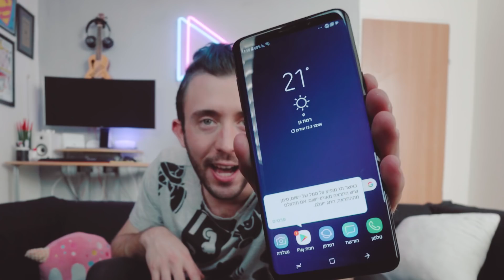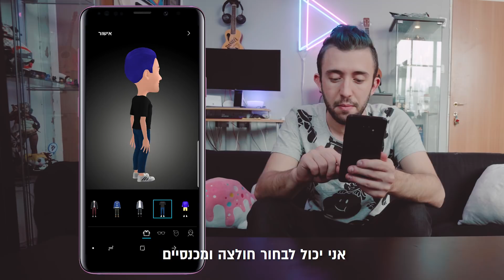Galaxy S9 שחר סויקיס מלמד אתכם לצלם סרטון אנבוקסינג ל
?תמיד רציתם לצלם סרטון אנבוקסינג מוצלח ולא ידעתם איך
Galaxy S9 שחר סויקיס מלמד אתכם על חמשת החוקים לאנבוקסר המתחיל בעזרת
!אל תשכחו לעשות סאב וללחוץ על הפעמון

משרד פרסום: teenk
מנכ"ל ובעלים: יניב ויצמן
מנהל מחלקת וידאו: אלעד סגולי
סמנכ"ל קריאייטיב: גלי שוורץ
סמנכ"ל מדיה: שחר אור
ארט דיירקטור: כפיר בנישו
מפיקה ראשית: יפית שלו
סופרוויזרית לקוחות: מורן בן יוסף
מנהל לקוח: אסף עשור
סופרוויזרית תוכן: שני וויין
מנהלת תוכן: שיר אוסטפלד
קריאייטיב: ניקו וואטס
מנהל מדיה: ליאור אידלמן
צוות:
בימוי ועריכה: אלעד סגולי
צלם: רועי קרן
הפקה: יפית שלו
ע. הפקה: איתי פרייס
מתאמת הפקה: חלי דקל
סאונדמן: יניב לוי
איפור ושיער: רונית גלמור
סטיילינג: חן בר כליפה
מצלמה שניה: מתן כהן
מקינגאוף: מתניה טאוסיג